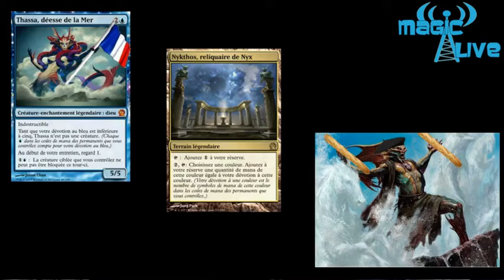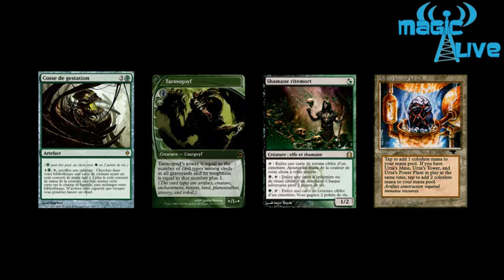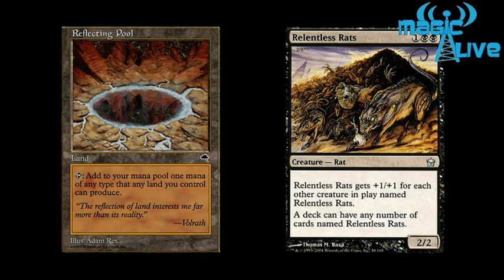Magic Live Fr 24 - PT Theros, Standard. Modern, Relentless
Magic Live Fr 24 - PT Theros, Standard. Moderne, Relentless